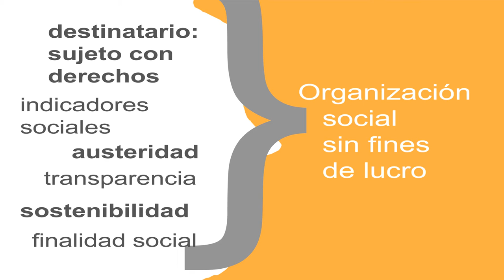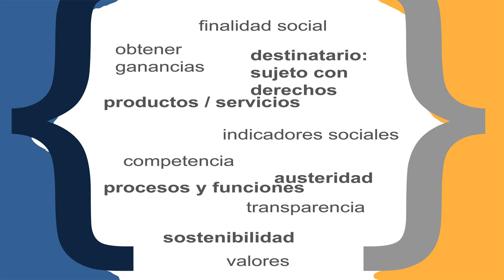Gramo / Natalia García / Empresa Social, entre el compromiso y el desafío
Tiene 33 años. Es Lic. en Administración de Empresas con Postgrados en proyectos sociales, gestión financiera y comunicación institucional. Con 6 años de experiencia en Entidades Bancarias, 8 años de Gerencia General en una empresa publicitaria y de comunicación corporativa.

Actualmente es Gerente General de ONCE, Empresa Social de la Fundación Teletón. Además de ser colaboradora en proyectos de gestión cultural y arte contemporáneo.

Las motivaciones que en términos profesionales me condujeron actualmente a apostar a un proyecto innovador en el Paraguay, compartiré los desafíos, las características y la proyección de las empresas sociales. De esta manera  presentare  a ONCE como una experiencia reciente de empresa social en el país.